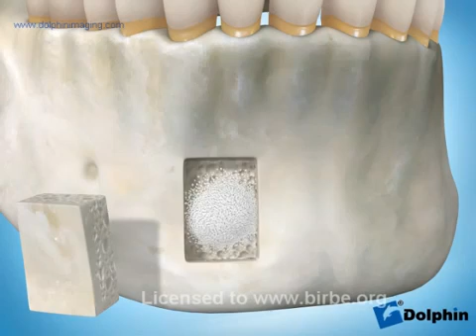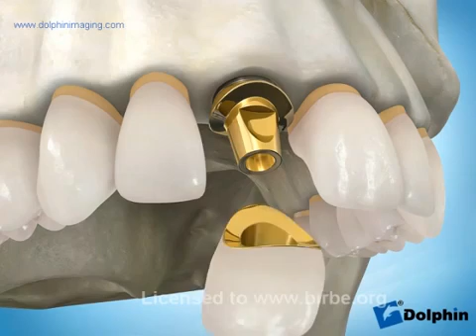Implante dental con injerto de hueso en bloque autólogo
Injerto en bloque autólogo